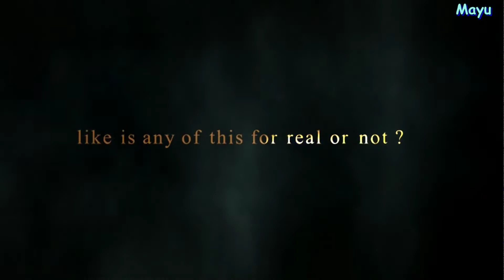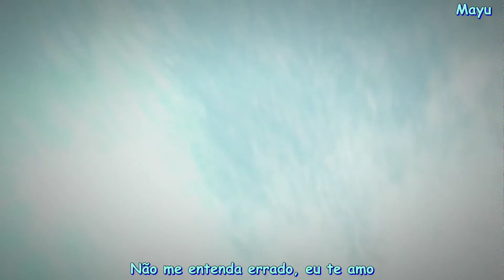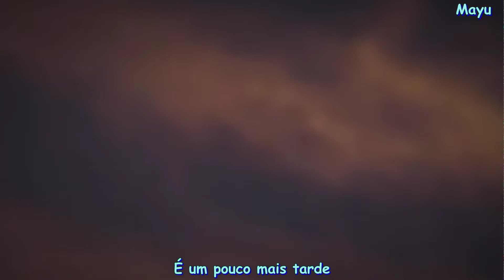Kingdom Hearts 1.5 Hd Opening legendado pt